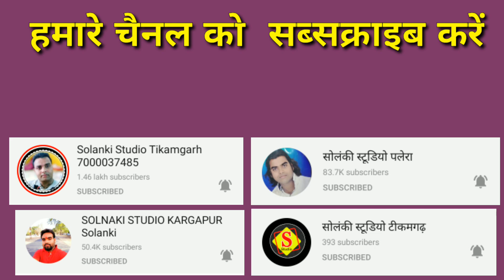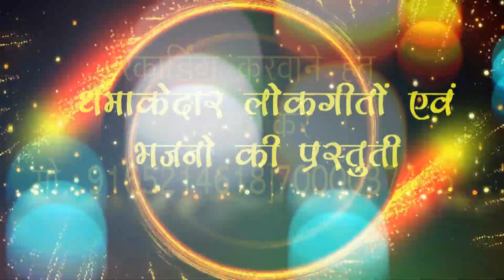मैहर वाली मैया मोरी अरज सुन लईयो राजाराम नरसिंहपुर रामरति कुशवाहा रिकॉर्डिंग सोलंकी स्टूडियो टीकमगढ़